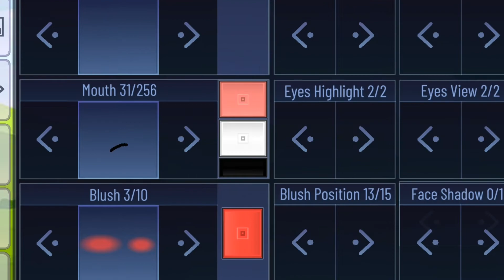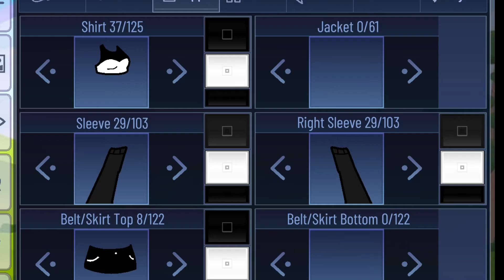cute aestetic outfit-! ( gacha club )